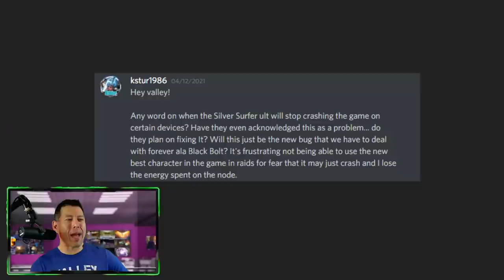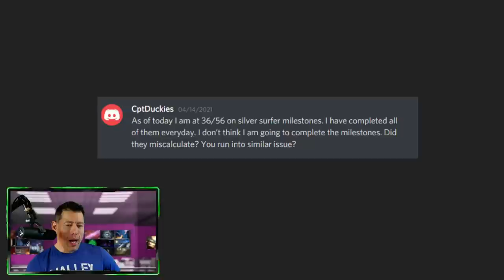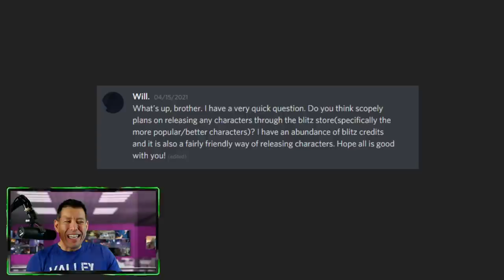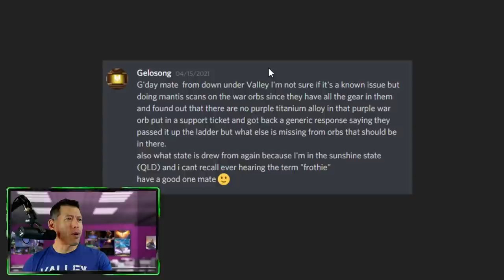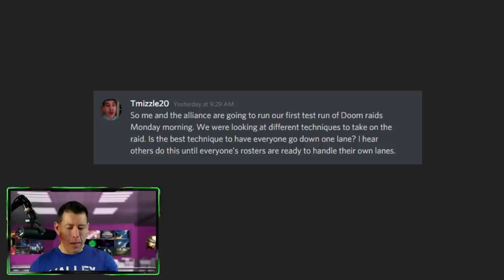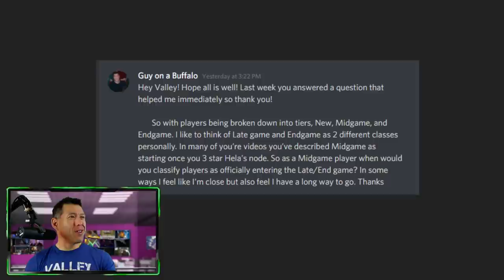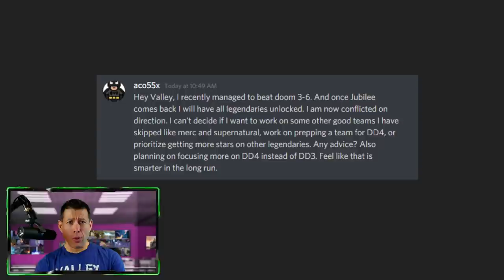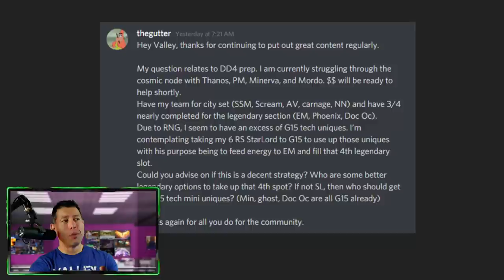Blitz Store Changes?, Doom Raid Tips, Bottlenecks and more Mailbag Q&A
Install Raid for Free ✅ IOS ✅ ANDROID ✅ PC and get a special starter pack 💥 Available only for the next 30 days